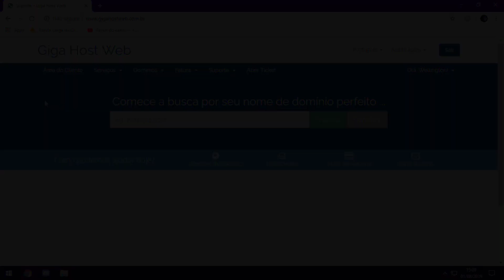COMO MONTAR, REPARAR, ABASTECER E BLINDAR UM VEÍCULO NO MAD WORLD! - MTA DAYZ